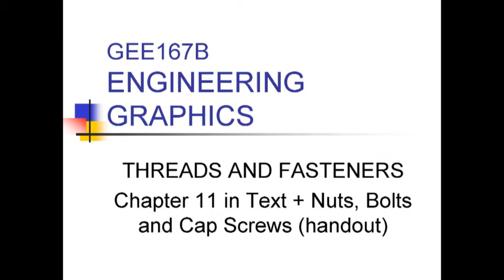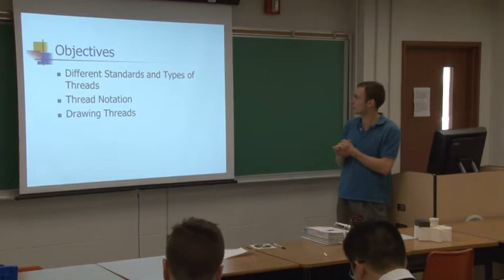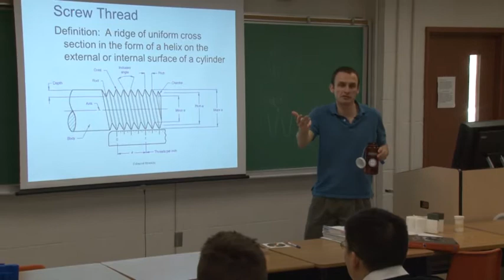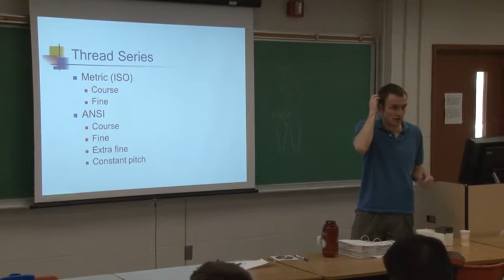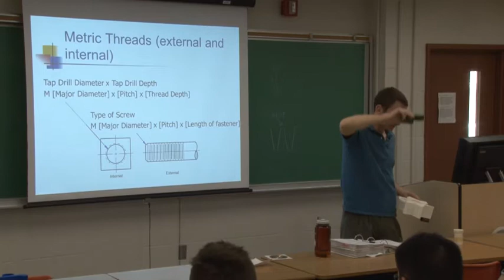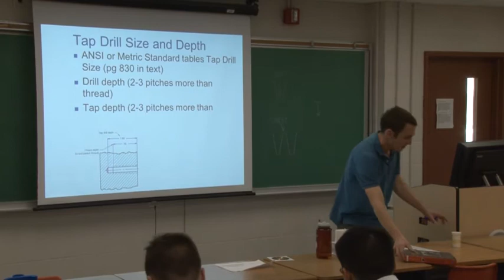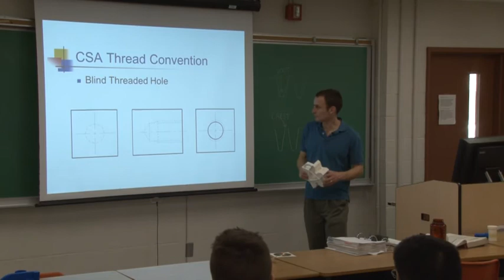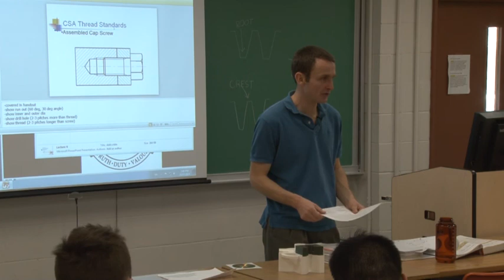GEE167 Lecture 9